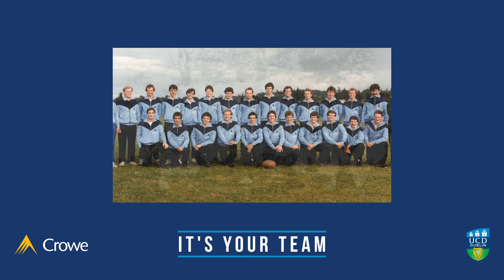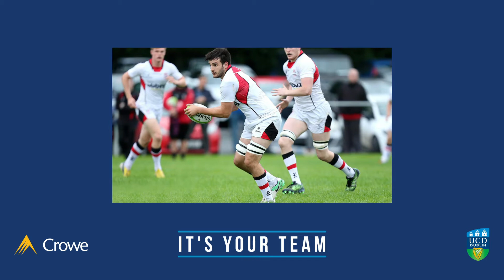UCD RFC interview Ulster Rugby player Greg Jones.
Greg Jones talks to Kevin Croke and Shane Geraghty about his transition from St Andrews to UCD, playing for the U20s and 1st XV team, while also representing Ireland at the U20s World Cup, and then getting picked for the Ulster Academy but deferring his contract so he could finish his studies.

He talks about how his role in Ireland U20s and the playing time he got at the club helped prep him for his role in Ulster. He remembers the former teammates that impressed him the most and talks about how important emotion, friendship and a united team spirit is to developing a winning culture.

'IT'S YOUR TEAM' is a special series, in conjunction with club sponsor Crowe, where we talk with past and present players about their memories of the club.